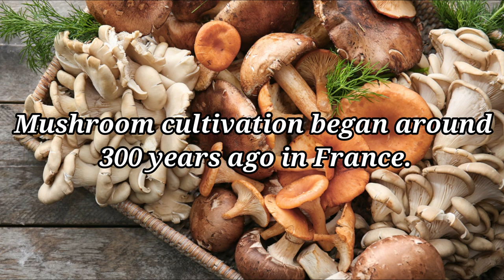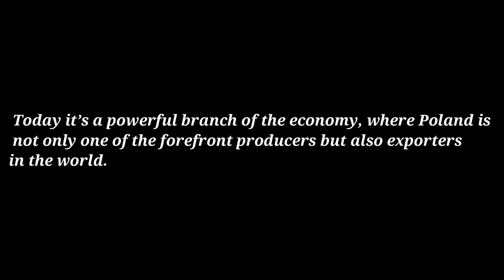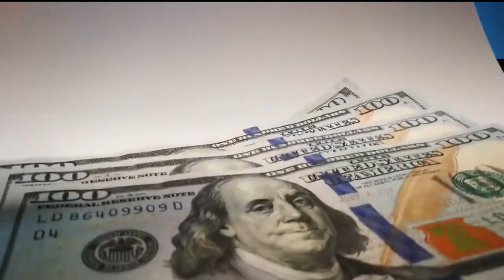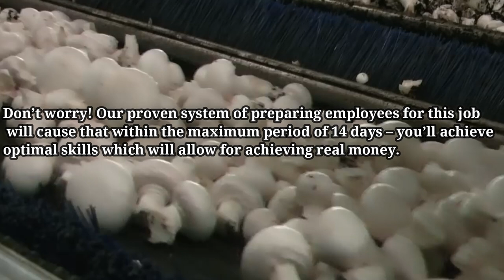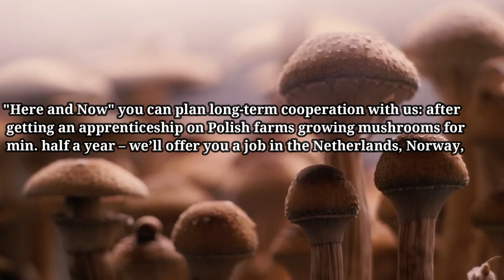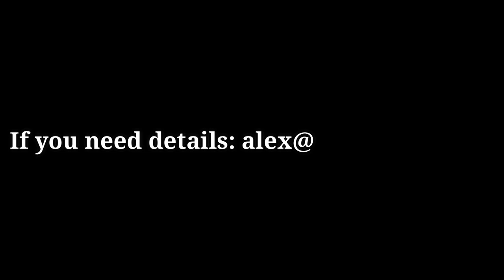Great Future - Mushrooms - is your chance to change your life. R-L-V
Mushroom cultivation began around 300 years ago in France.
Today it’s a powerful branch of the economy, where Poland is not only one of the forefront producers but also exporters in the world.
It is a process planned and supervised by computers.
However – there is a stage where a man or rather his hands are essential. It’s the mushroom harvesting process itself.

Later – it's just packing and transportation – or export to the final client/consumer.

Do you want to earn really decent money? You have no experience?
Don’t worry! Our proven system of preparing employees for this job will cause that within the maximum period of 14 days – you’ll achieve optimal skills which will allow for achieving real money.

Not only that – if you want to cooperate with us not only based on:
"Here and Now" you can plan long-term cooperation with us: after getting an apprenticeship on Polish farms growing mushrooms for min. half a year – we’ll offer you a job in the Netherlands, Norway, Sweden – where our partners need experienced and proven mushroom pickers. Then your salary will be formed in the following way:
1 PLN (in Poland) = €1 (in the Netherlands, Norway, Sweden).